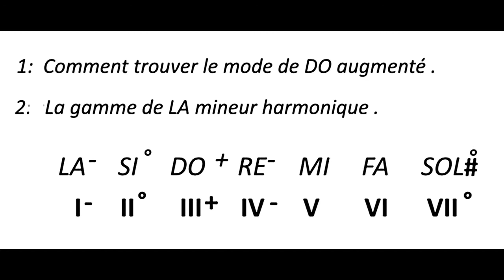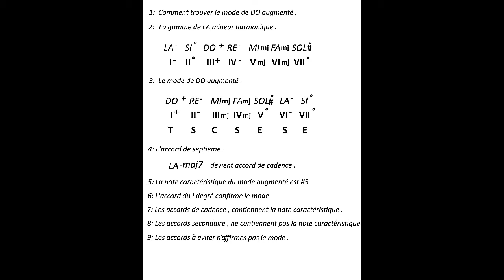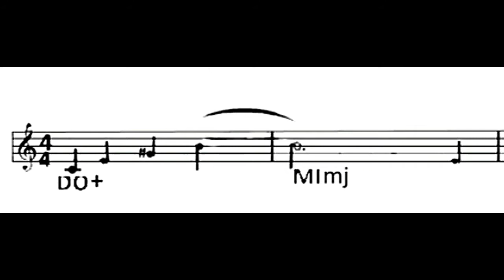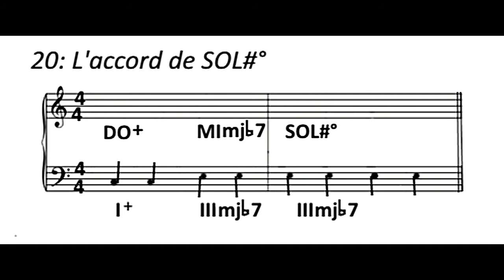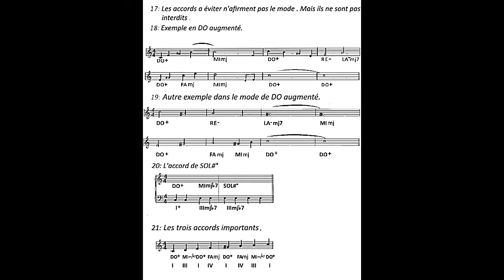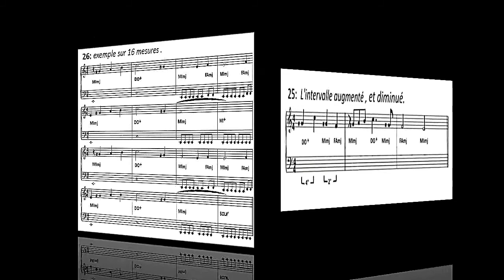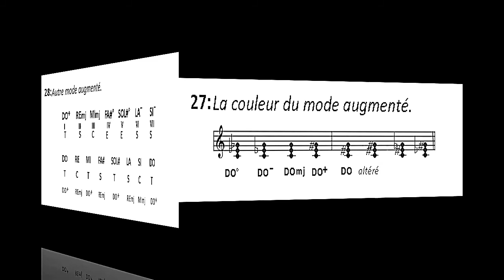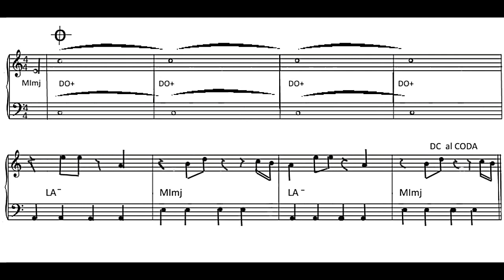TRAITE D'HARMONIE MODAL ..Le mode augmenté. Chapitres 1 à 30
Premier cours sur le mode augmenté ,suivi des sept autres mode , pour la composition musicale ,l'improvisation ,et les arrangements. élève de l'American Scool , 5 ans d'école , connaissances : harmonie tonal , harmonie jazz , harmonie modal ,contrepoint .